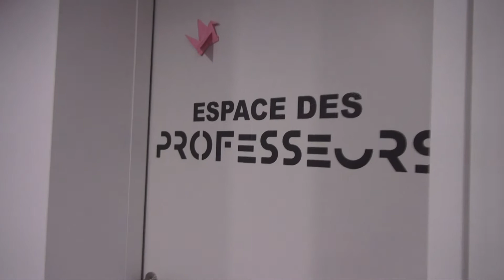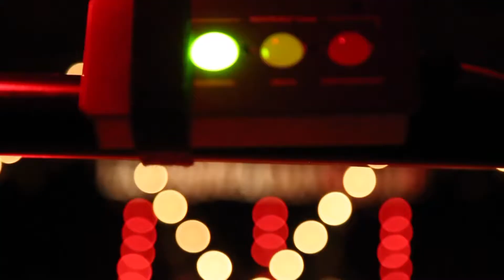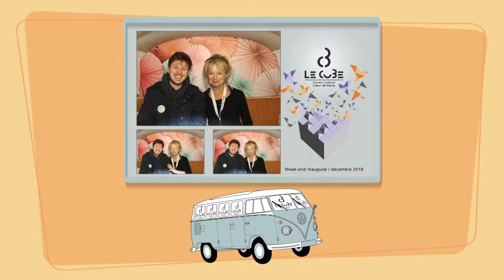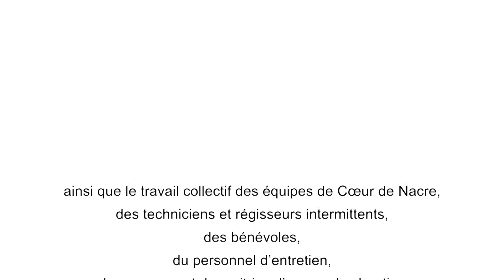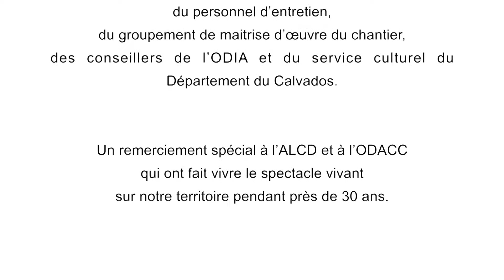Week en inaugural 15 et 16 décembre 2018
Retour en images sur l'inauguration du Centre Culturel C³ - Le Cube en décembre 2018.